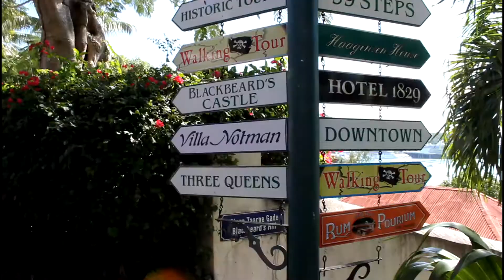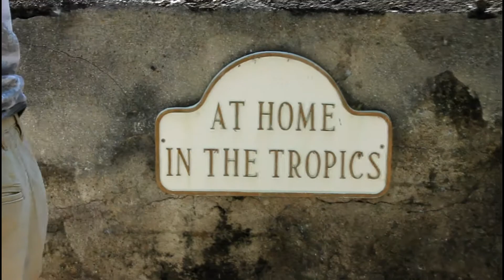25 Marcus Holst - US Virgin Island